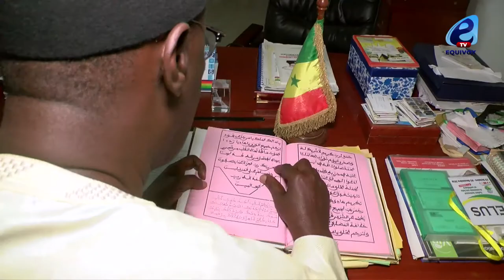CHEIKH GUEYE : ''MBÉBÉTOU KHALIFA SALL BOU DEMB AK BOU TAY BEN LA MOY ...''